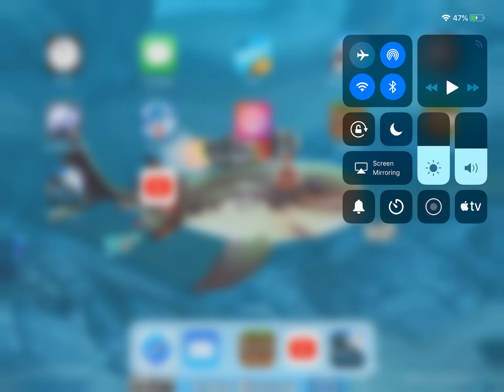Hungry shark world (18subscribers special)